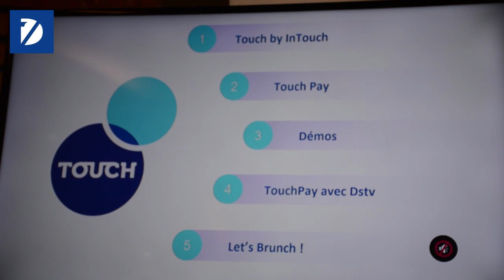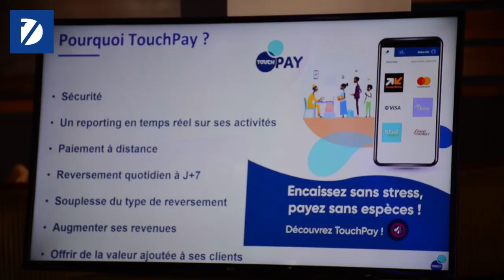TouchPAY" Nous voulons simplifier la vie des entrepreneurs et des commerçants"